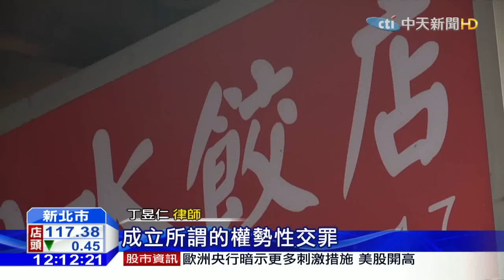20160122中天新聞 翁遭控性侵越女116次 僅「第一次」判刑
在新北市賣豬肉水餃的七十八歲老翁，十年前聘僱十九歲的越南女子到店內幫忙，卻被越南女子控訴五年來性侵一百多次，第一次還夥同女友共同性侵，遭重判四年兩個月，直到更一審他才改口，被害人是他託人假結婚娶回台灣的小妾，因此案情出現逆轉，法官認為越南女子沒有抗拒，不構成性侵，只有第一次三人發生親密行為是違反被害人意願，依利用權勢性交罪判刑四個月確定。